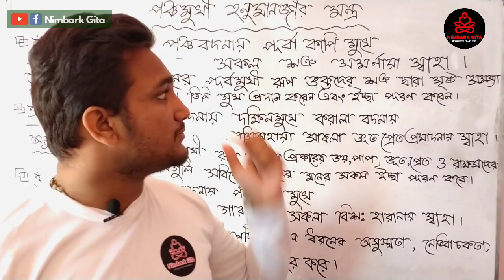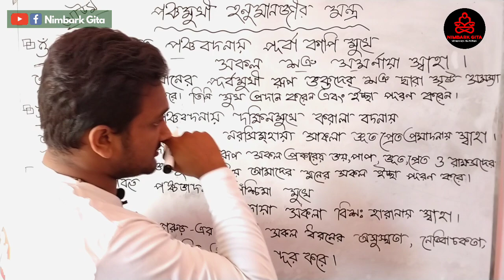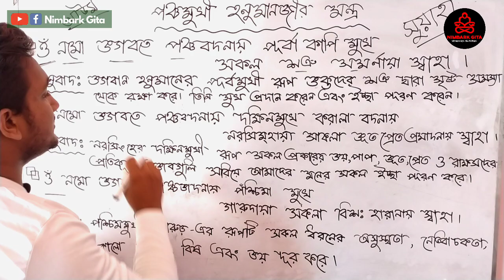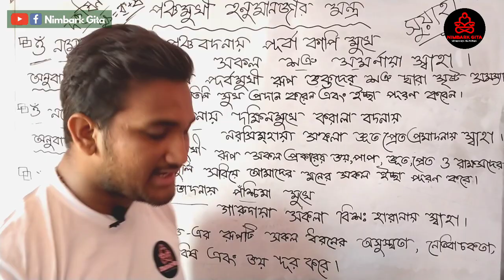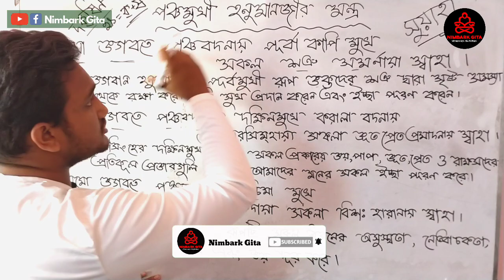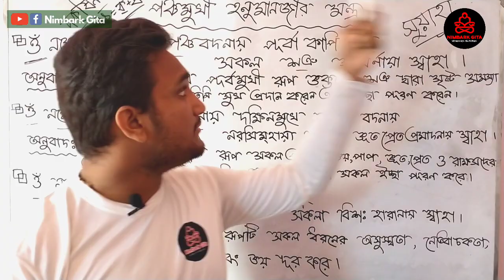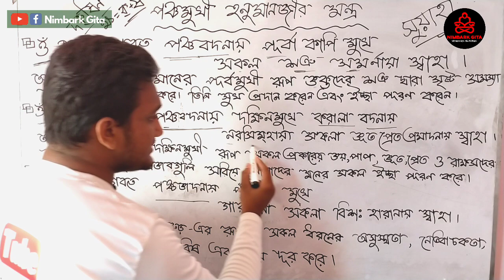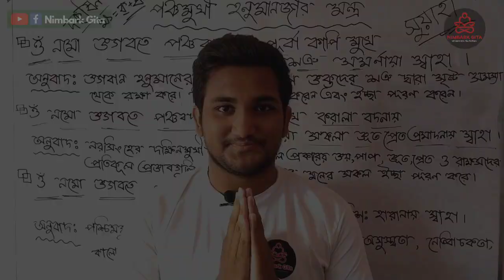পঞ্চমুখী হনুমান মন্ত্র।। পঞ্চমুখী হনুমান।। হনুমান মন্ত্র।। Nimbark Gita।। Class-183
**আমাদের অপর দুটি ইউটিউব চ্যানেল "Akash's Gita" এবং "ধর্ম দর্শন" ঘুরে আসার আমন্ত্রণ রইলো।

Class Taken By : Akash Chowdhury,
Student Of Nimbark Gita Shiksha Kendra, Sylhet, Bangladesh